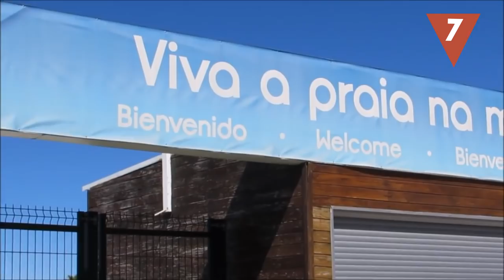Las PLAYAS ARTIFICIALES más espectaculares del mundo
No hace falta estar cerca de la costa para poder disfrutar del sol, la arena y el agua salada ¿Qué no te lo crees? Pues atento a la lista que hoy te traemos sobre las mejores playas artificiales del mundo.